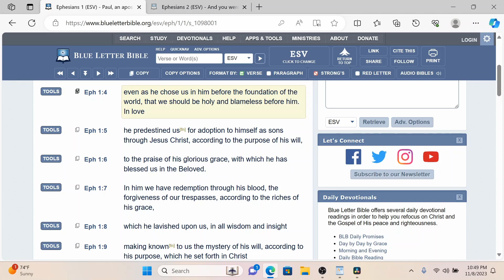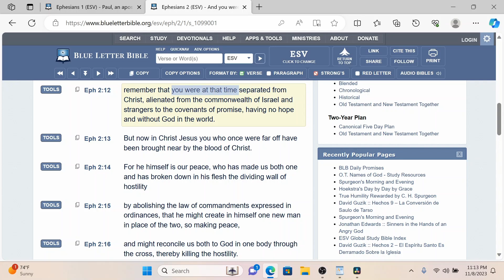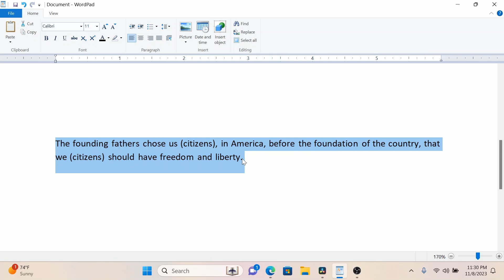My journey in and out of Calvinism (Part 3) Unconditional election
My personal journey in and out of Calvinism.